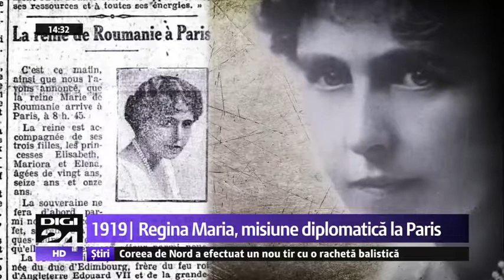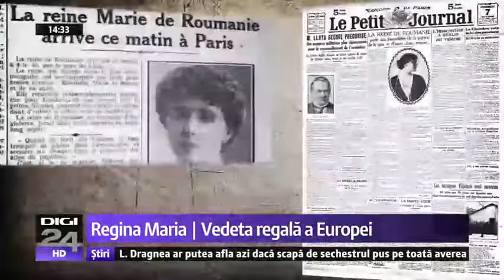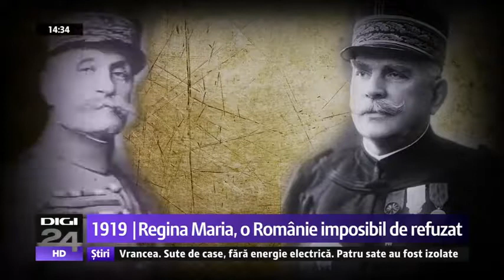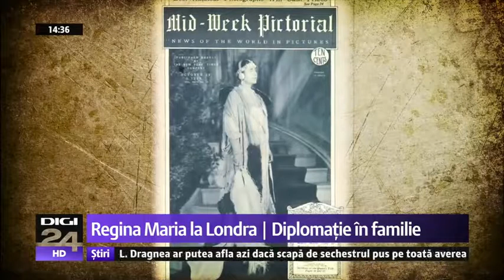Cum s-a făcut Marea Unire